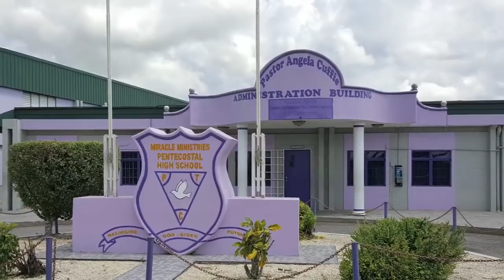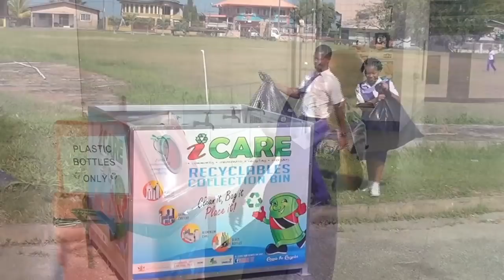Miracle Ministries Pentecostal High School "Moringa Carbon Sequestration"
The Environmental Club of Miracle Ministries Pentecostal High School had 6 components of their project in developing a sustainable plan to contribute towards the fight against climate change:
1. Collection and recycling of the large volume of plastic bottles that is generated at school on a daily basis.
2. Setting of over 500 moringa seedlings for planting around the school’s compound and for sale.
3. Emphasis on the health benefits and the carbon absorption value of the moringa seedlings.
4. Engaging in as much re-use of waste materials as possible to set the seedlings.
5. Investing in re-usable tote bags given free of charge to persons purchasing the seedlings and encouraging them to reduce their use of plastic bags.
6.     Investing in the purchase and distribution of refillable white board markers for teachers at MMPHS in an effort to reduce the plastic waste being constantly generated when traditional markers are used up.

To vote, "Like" the CZITT Facebook, YouTube or Instagram page (where the video is posted) and "Like" the school video or videos that you enjoyed the most. It's that simple! The winner will be the video with the most "likes" on all platforms. Good luck to all the schools taking part!